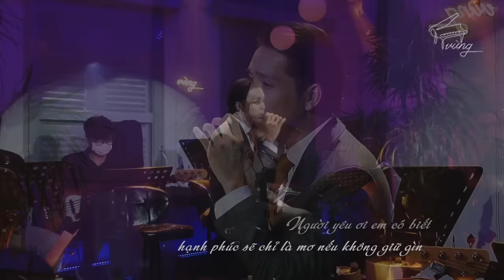GIỮ LẠI HẠNH PHÚC - Bạch Công Khanh, St: Tú Dưa {Live at Vừng - 30.3.2022}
Bạch Công Khanh - GIỮ LẠI HẠNH PHÚC {Live at Vừng - 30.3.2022}
Nhạc sĩ: Tú Dưa

BACH CONG KHANH OFFICIAL CHANNEL